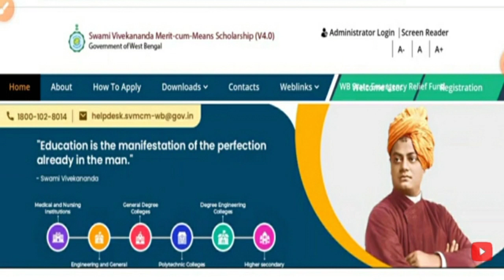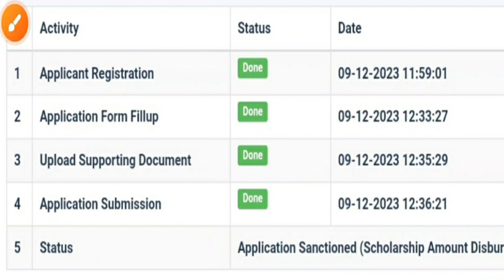স্বামী বিবেকানন্দ স্কলারশিপ ২০২৩- ২৪ আবার টাকা দেওয়া শুরু হলো/swami vivekananda scholarship 2023-24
স্বামী বিবেকানন্দ স্কলারশিপ ২০২৩- ২৪ আবার টাকা দেওয়া শুরু হলো/swami vivekananda scholarship 2023-24@biswastudywala

2023-24 সেশনে স্বামী বিবেকানন্দ মেরিট কাম মিন্স স্কলারশিপের টাকা দেওয়ার প্রক্রিয়া আবার শুরু হলো ।।

তোমাদের কোন বন্ধু-বান্ধব বা ভাই-বোন থাকলে তাদের অবশ্যই চ্যানেলটি সম্পর্কে জানিও ❤️